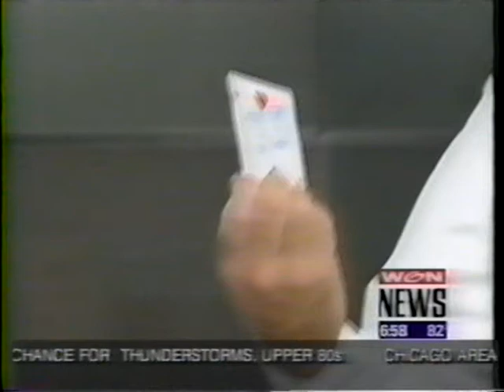ChicagoMagicMan.com.wmv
Adam Sean Promotional Video